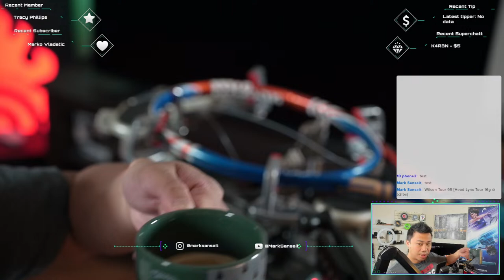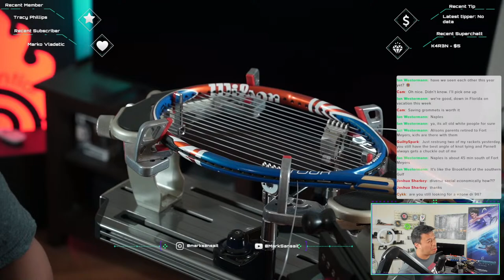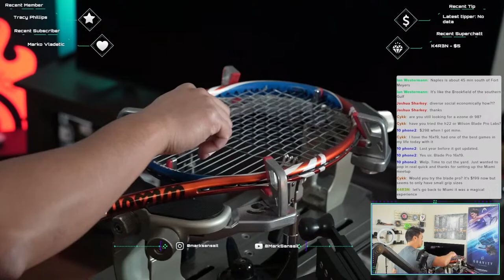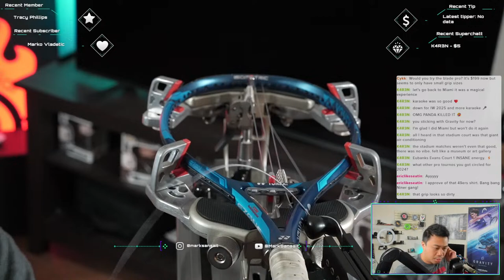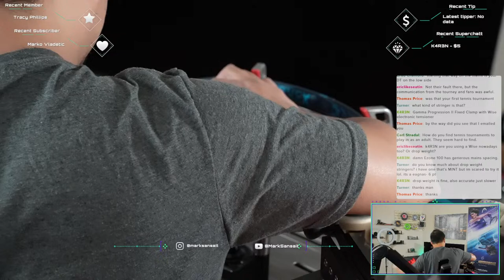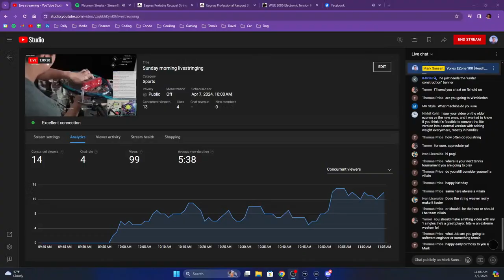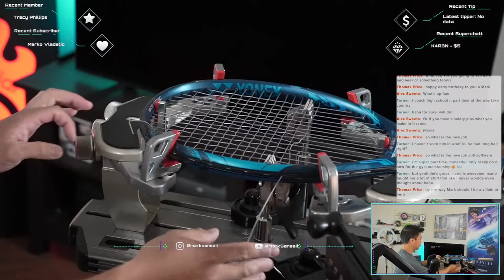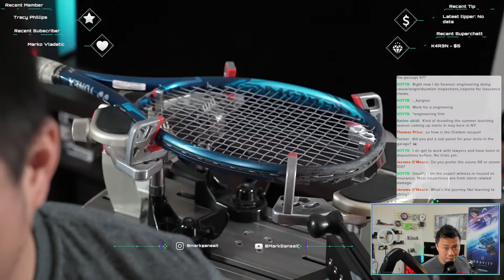Sunday morning livestringing